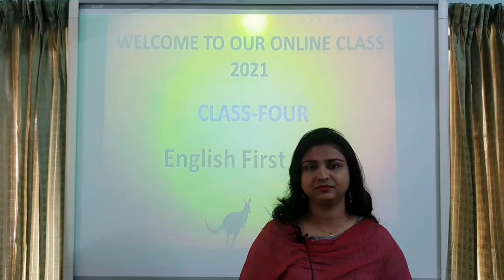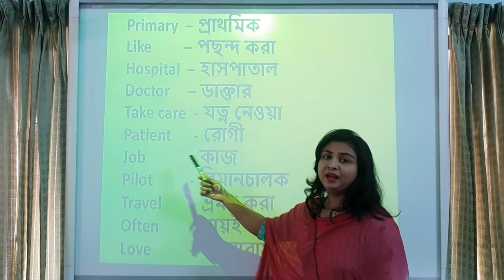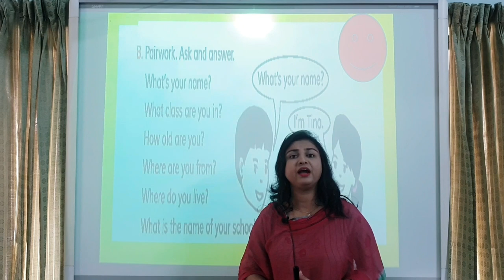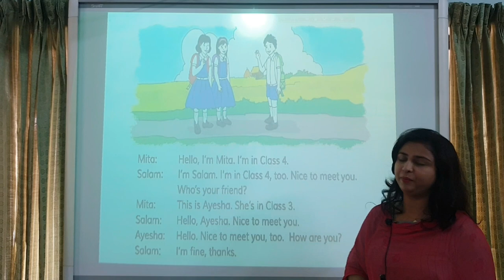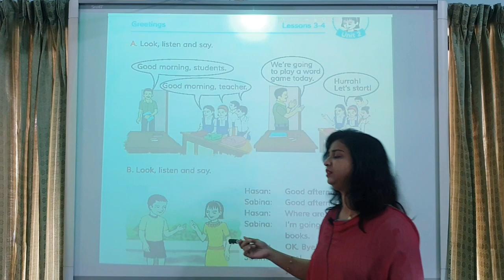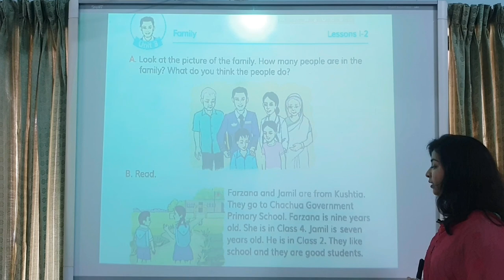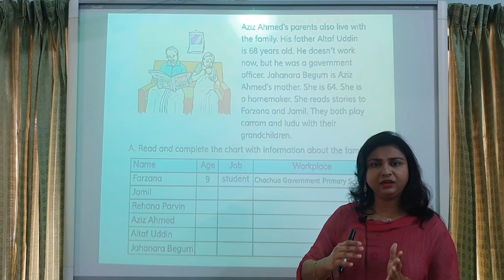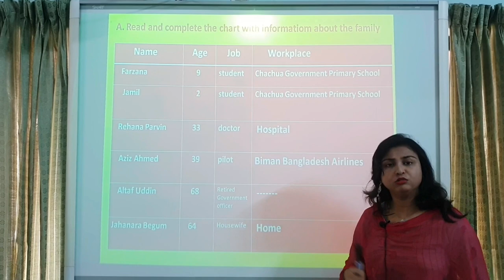Class 04, English 1st Paper, Unit 01, 02, 03, Sanjida Jahan